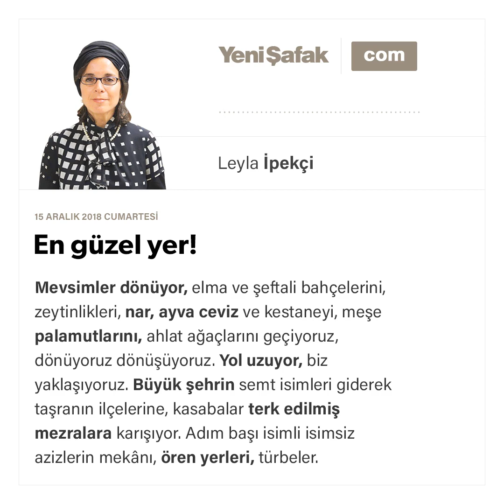Leyla İpekçi-En güzel yer!-15.12.2018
Mevsimler dönüyor, elma ve şeftali bahçelerini, zeytinlikleri, nar, ayva ceviz ve kestaneyi, meşe palamutlarını, ahlat ağaçlarını geçiyoruz, dönüyoruz dönüşüyoruz. Yol uzuyor, biz yaklaşıyoruz. Büyük şehrin semt isimleri giderek taşranın ilçelerine, kasabalar terk edilmiş mezralara karışıyor.